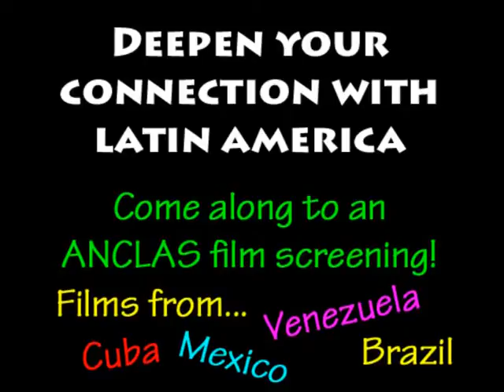Deepen your connection with Latin America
A promotional video made by the Australian Centre for Latin American Studies to showcase Latin America and provide information on how people can become more involved with Latin America - most especially by attending our seminars held in Canberra, Australia.